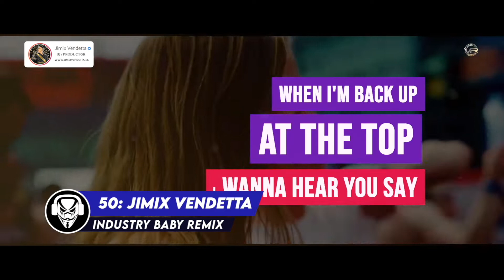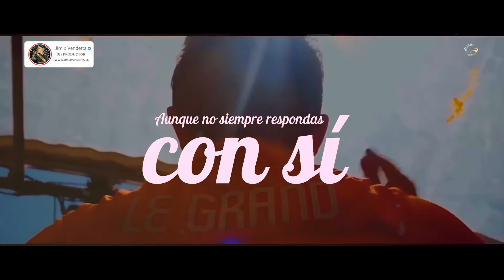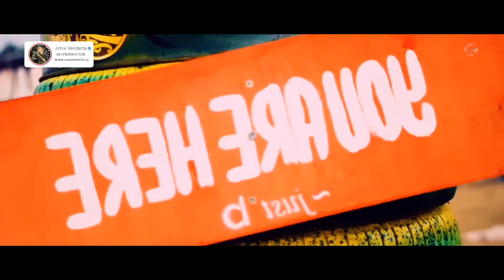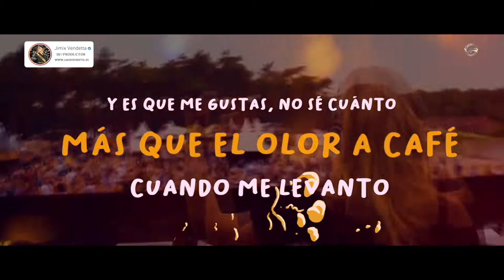🔝 Top 50 Canciones NUEVAS del 2022 🔥 Estrenos (Semana #08)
¡Hola fenómenos! ¿Cuándo fue la última vez que les regalaron algo? Jimix Vendetta os trae el Top 50 Canciones NUEVAS para que estrenen esta séptima semana de Febrero 2022, lo más nuevo en en música de la mano de Becky G, KAROL G o ROSALÍA.
Lo más escuchado en las plataformas, y es que MAMIII y SAOKO no hacen mas que ponerte a punto para moverte al ritmo de Rauw Alejandro con su Caprichoso y otros éxitos de la semana #7 de este mes de Febrero 2022.
Rusherking, Tiago PZK, Ana Mena vuelve a ponerse de moda mientras que Jay Wheeler ha sorprendido con EaZt, que le ha hecho subir cómo la espuma escalando hasta los primeros puestos de la lista de estrenos de Jimix Vendetta.

0:00 Top 50 Tendencias Musicales Febrero 2022 - INTRO

0:11 TOP 50 Nuevas Canciones con nombre

Estrenos 2022 - Canciones que estan de moda - Las mas escuchadas y vistas en YouTube Music, Spotify, iTunes de la semana

2: ROSALÍA - SAOKO
3: Rauw Alejandro - Caprichoso
4: Rusherking, Tiago PZK - NOW
5: Jimix Vendetta - ABCDEFU Remix *
6: Ana Mena - Duecentomila ore
7: Jay Wheeler - EaZt
8: Sofia Reyes, Maria Becerra - Marte
9: PENTAGON - Feelin' Like
10: Jimix Vendetta - Pentagrama Remix *
11. Charlie Puth - Light Switch
12. Shawn Mendes - It'll Be Okay
13: Don Omar - Sincero
14: Anitta – Boys Don’t Cry
15: Jimix Vendetta - Tacones Rojos Remix *
16: Red Hot Chili Peppers - Black Summer
17: BoyWithUke - Long Drives
18: Ed Sheeran, Taylor Swift - The Joker And The Queen
19: Coldplay, Selena Gomez - Let Somebody Go
20: Jimix Vendetta - Eye Of The Tiger Remix *
21: KATJA KRASAVICE - ONLYFANS
22: Future - Worst Day
23: Mariah Angeliq - La Toxica
24: Sebastián Yatra, Justin Quiles, L-Gante - Regresé
25: Jimix Vendetta - Attention Remix *
26: J.I.D, 21 Savage & Baby Tate- Surround Sound
27: Juice WRLD - Already Dead
28: NBA YoungBoy - Bring It On
29: Moon Byul- LUNATIC
30: Jimix Vendetta - Imagine *
31: Poo Bear, Joel Corry - Distant Shore Remix
32: Anonimus, Jowell & Randy, Jon Z, Brray & Juanka - C.U.L.O. Remix
33: Alex Luna, DAAZ - Te Marqué Pedo (Remix)
34: Nissy - 「君に触れた時から」
35: Jimix Vendetta - Oh My God Remix *
36: Nicky Jam - Ojos Rojos
37: Anitta, Justin Quiles – Envolver Remix
38: Oliver Tree - Swing & A Miss
39: J Balvin - Niño Soñador
40: Jimix Vendetta - We Will Rock You Remix  *
41: Jack Harlow - Nail Tech
42: Morat - Llamada Perdida
43: Ozuna - DEPRIMIDA
44: TINI, Beéle - Fantasi
45: Jimix Vendetta - Cold Heart Remix *
46: LIT killah - La Trampa es Ley
47: Rigoberta Bandini - Ay mamá
48: Romeo Santos - Sus Huellas
49: C. Tangana, Omar Montes, Daviles de Novelda, Canelita - La Culpa
50: Jimix Vendetta - INDUSTRY BABY Remix *

7:14 Recomendaciones:
Jimix Vendetta - Mon Amour Remix
Thriller Remix
El Juego Del Calamar
Hotel California
Stay
Easy On Me
Shivers Remix
Bad Habits
Heat Waves

8:48 Número 1 de esta semana, liderando la lista!
1: Becky G, KAROL G - MAMIII

8:55 Pantalla Final Sugerencias de Nuevos Vídeos!

¿Cuáles son los premios musicales más importantes?
1.American Music Awards
2.Billboard Music Awards
3.Premios Grammy Latinos
4.Premios lo Nuestro
5.Premios Juventud
6.MTV Vídeo Music Awards
7.Heat Latin Music Awards
8.Premios Pepsi Music

Todo el contenido está protegido por copyright y es propiedad de los artistas y sus etiquetas y/o estudios